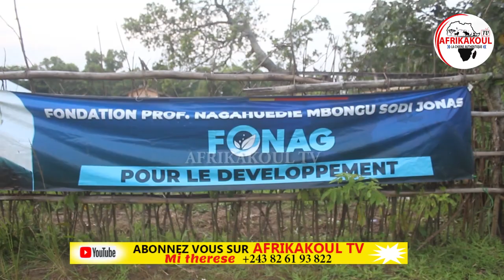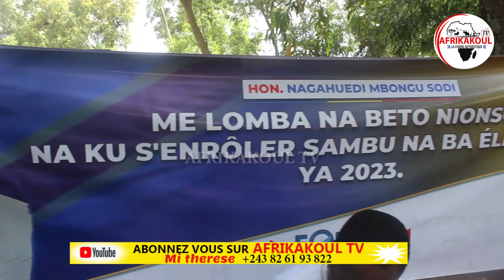🛑DIRECT FATSHI KWILU TOMBÉ LA NOUVELLE MAJORITÉ ENFIN INSTALLÉE EYINDI FIN DÉBAT